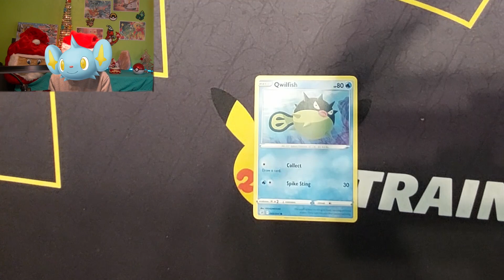CALENDRIER DE L'AVENT POKÉMON ❄️ - Jour 19 : que vais-je découvrir aujourd'hui ?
Ho-ho-ho! Noël arrive à grand pas et à cette occasion toute l'équipe de Pentamon se relaye chaque jour pour ouvrir le coffret "Holiday Calendar" Pokémon et découvrir ce que chaque case lui réserve !!